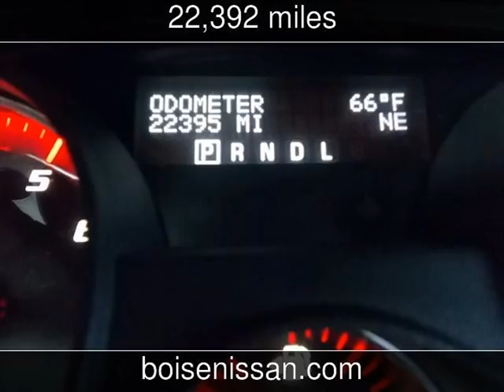2012 GMC Acadia Used Cars - Boise,Idaho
See more details about this used car This 2012 GMC Acadia with 22,392 miles is for sale at Boise Nissan.